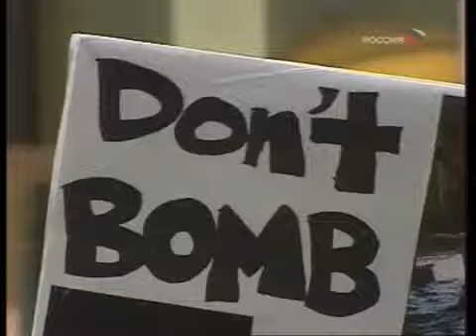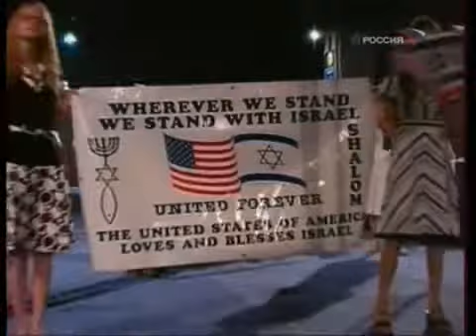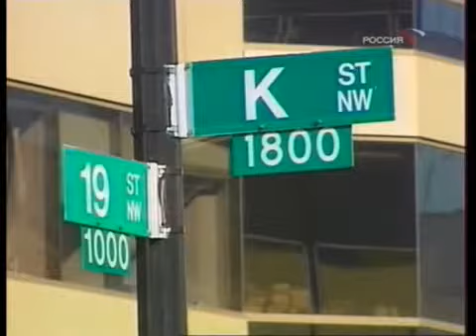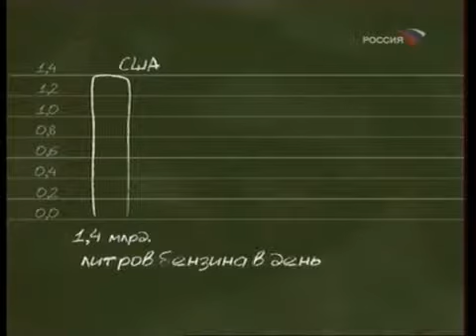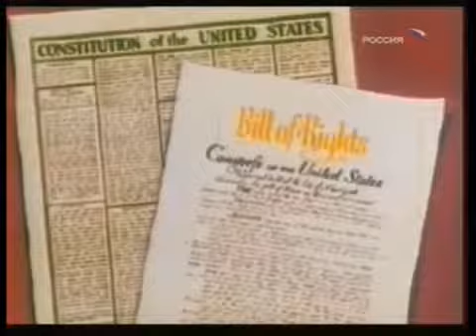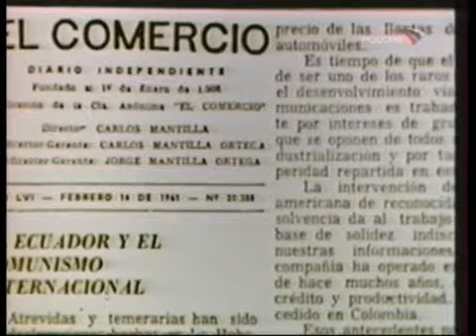Империя "Добра" Часть 2